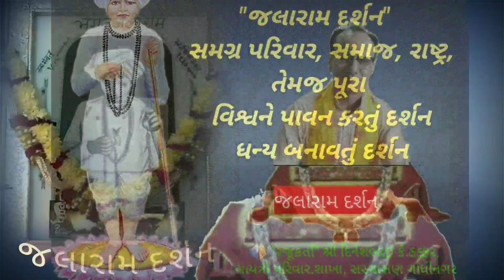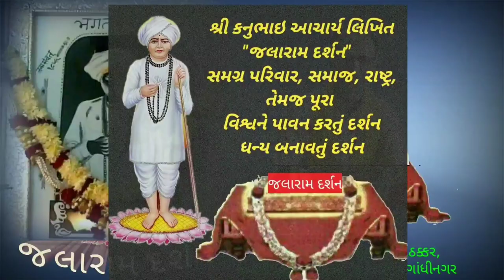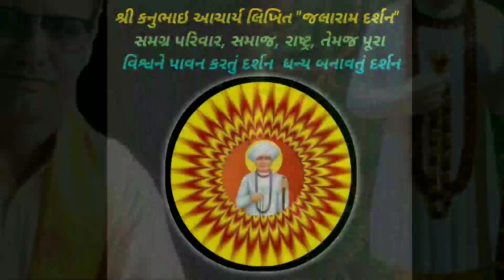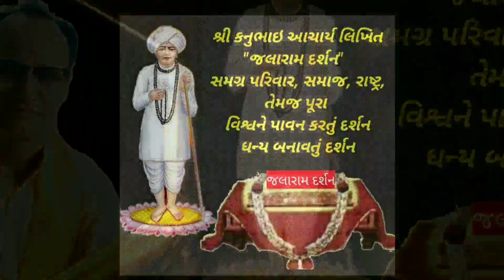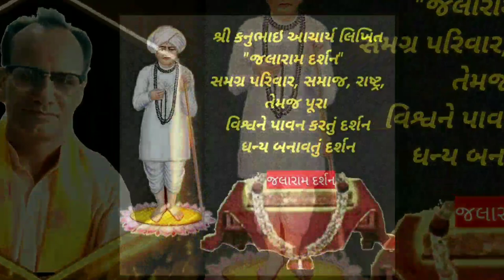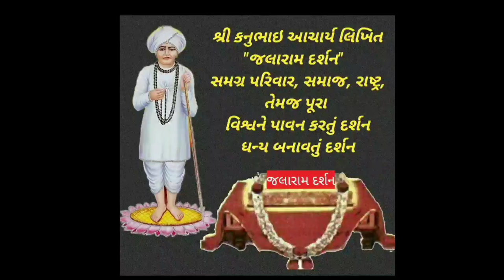Jivan Dhanya banavyu darshan, જીવન ધન્ય બનાવતું દર્શન એટલે 'જલારામ દર્શન' ભાગ ૧૨